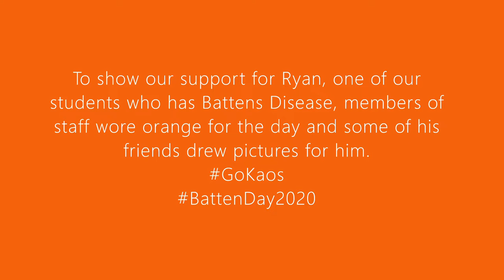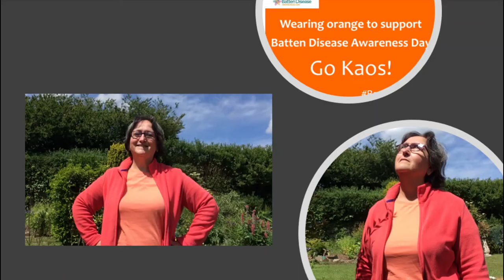DCCA and Aspen 2 Supporting Battens Disease Awareness Day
To show our support for Ryan, one of our students who has Battens Disease, members of staff wore orange for the day and some of his friends drew pictures for him.